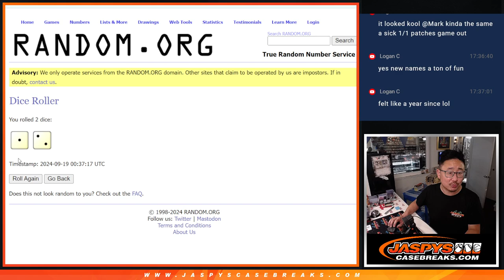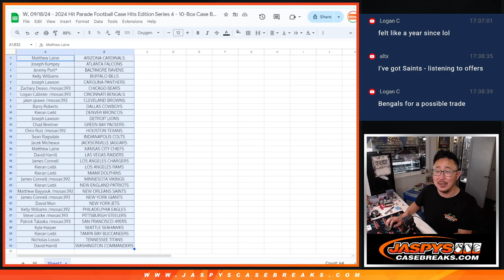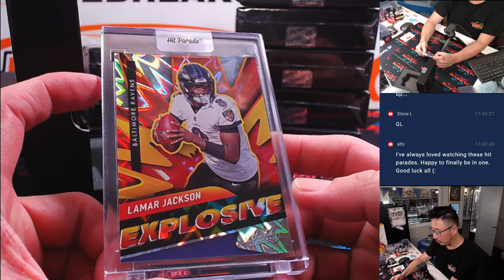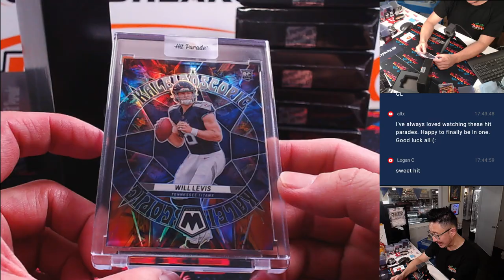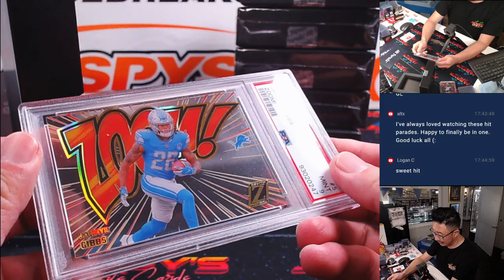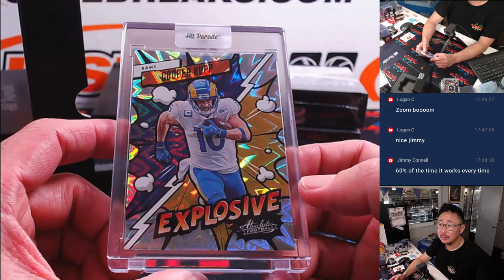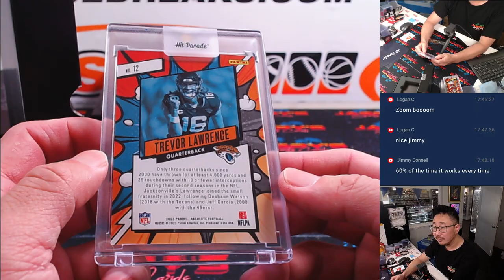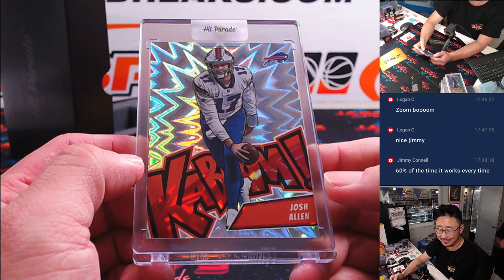W, 09/18/24 - 2024 Hit Parade Football Case Hits Edition Series 4 - 10-Box Case Break #1 *RT*